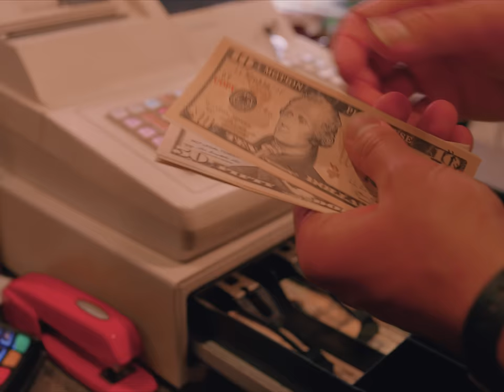Knuckle Puck "You & I" (Official Music Video)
Director: Errick Easterday
Producer: Michael Herrick
Director of Photography: Derek Rathbun
Gaffer: Dan White
BTS: Andy Eclov
Editor: Errick Easterday
Angry Customer: Pedro
Girl: Ashley

Special thanks to Bristol 45 Diner!

"You & I" lyrics
had me under your spell
a sprinkle of truth in the lie
made for an easy sell
trapped up in a trance
got me spinning and regretting
like damn
i really fell for that
thought you could load me up
but now i'm firing back
you did it all for clout
but never did expect
for this to all shake out
without your soul intact

go put on your makeup
it doesnt change a thing
we notice the scars
you've been hiding

stop trying to make things work
all the shit you talk
couldn't break this curse
you're too late to save us now
with a second glance
or a paper frown
you got me all mad
for switchin up
your argument so fast
im striking a match
your bridge is a gap
for thinking that i
fuck with you like that
i saw your mask

yeah we saw right through that
yeah we saw right through
the charades and the lies
watch it all come down
think you're so damn cool
with your follower count
you're the worst kind of fake
in a plastic town
im done keepin my comments
to myself
go on and run away
and find another face

when given the chance
you sold me all of your lies
will life be so bad
when you and i cut ties